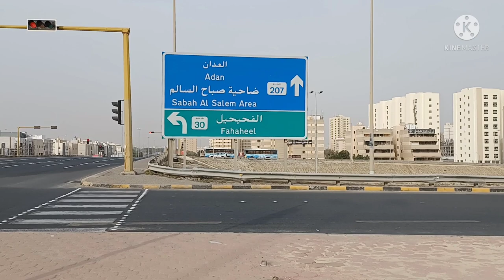Sabah Al Salem Area naghanap buhay